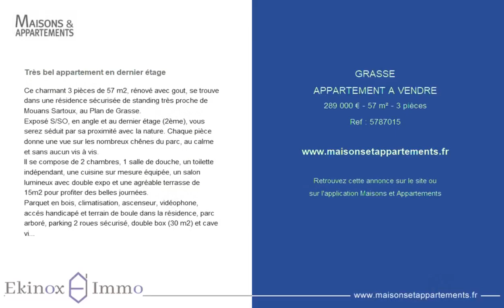GRASSE - APPARTEMENT A VENDRE - 289 000 € - 57 m² - 3 pièce(s)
Référence : 5787015

Très bel appartement en dernier étage

Ce charmant 3 pièces de 57 m2, rénové avec gout, se trouve dans une résidence sécurisée de standing très proche de Mouans Sartoux, au Plan de Grasse.
Exposé S/SO, en angle et au dernier étage (2ème), vous serez séduit par sa proximité avec la nature. Chaque pièce donne une vue sur les nombreux chênes du parc, au calme et sans aucun vis à vis.
Il se compose de 2 chambres, 1 salle de douche, un toilette indépendant, une cuisine sur mesure équipée, un salon lumineux avec double expo et une agréable terrasse de 15m2 pour profiter des belles journées.
Parquet en bois, climatisation, ascenseur, vidéophone, accés handicapé et terrain de boule dans la résidence, parc arboré, parking 2 roues sécurisé, double box (30 m2) et cave viennent compléter ce bien.
Possibilité plc pkg en extérieur en sus.
Charges 150 € /mois.
Coup de coeur assuré!

Cette annonce vous est proposée par l'agence Ekinox Immo

|2428482|